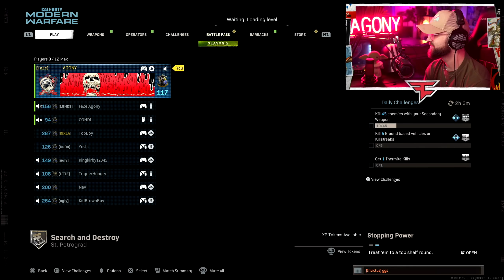I didn't think I would actually hit him with a Kar98 Trickshot..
Everyone wanted me to use the Kar98 iron sights again.. so I brought it back out in Search & Destroy on Modern warfare! SND Kar98k is BACK!